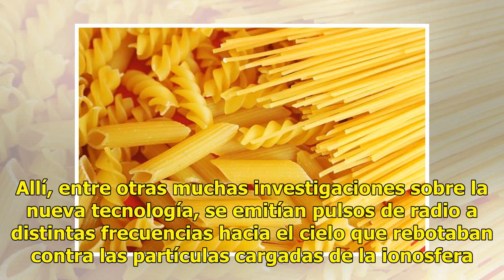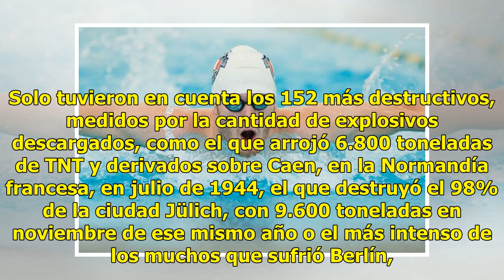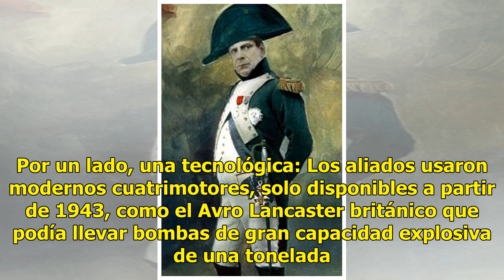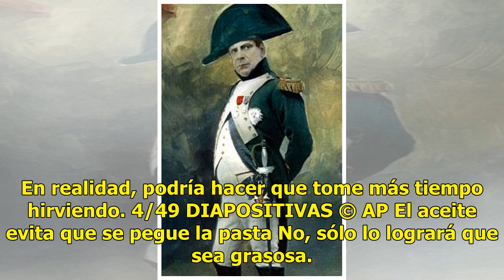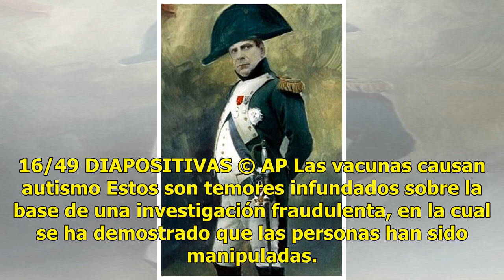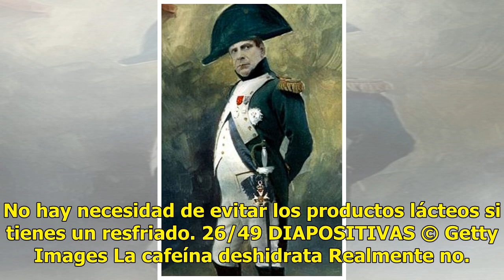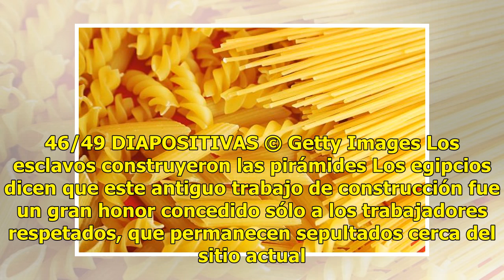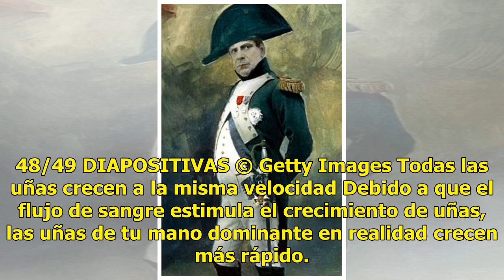Las bombas aliadas sobre Alemania alteraron la atmósfera exterior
Las bombas que los aliados arrojaron sobre Alemania durante la II Guerra Mundial (IIGM) se notaron hasta en el borde inferior del espacio: la ionosfera se debilitó bajo el influjo de la onda expansiva de tanto explosivo. Aunque el efecto era temporal, se llegó a sentir sobre los cielos de Inglaterra...